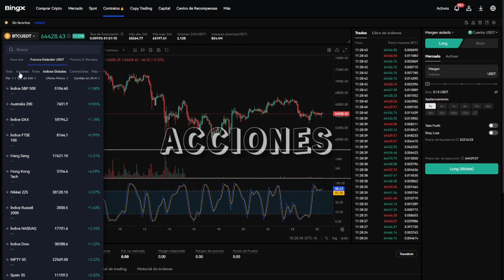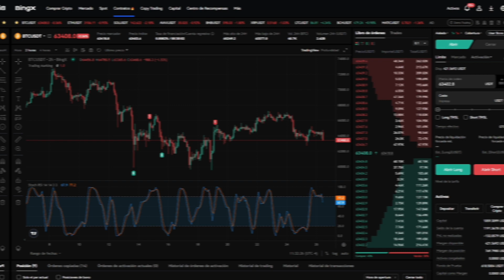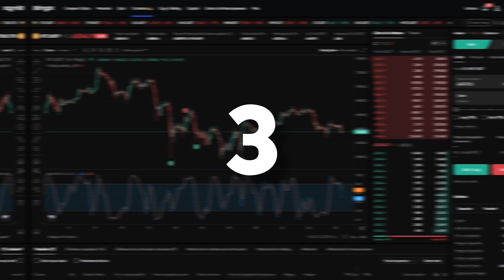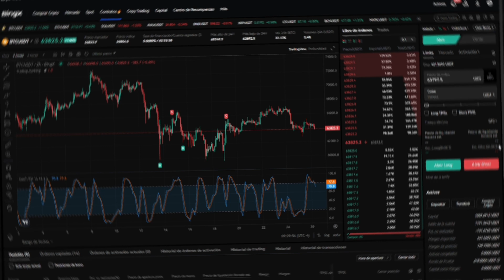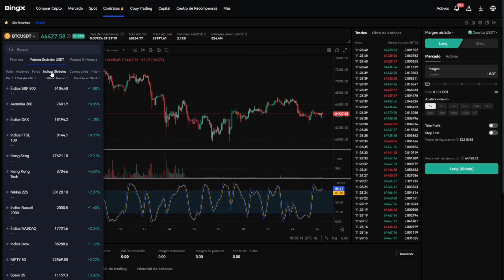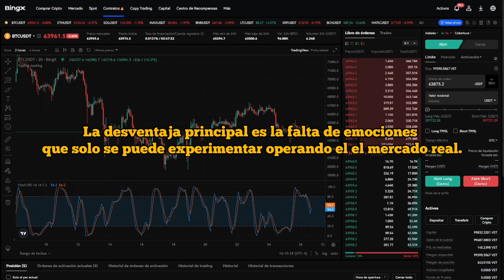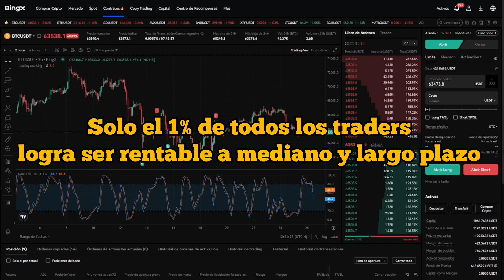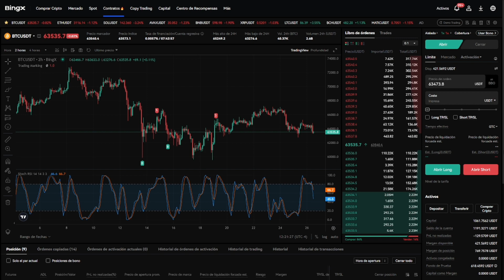🟢 10 REGLAS DEL TRADING que debes cumplir para ser rentable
💥 En este video te muestro todo lo que necesitas saber sobre LAS 10 REGLAS DEL TRADING mas importantes que Tenes que aplicar a tu cuenta de TRADING para lograr mejores resultados en tus operaciones de TRADING.

✅ BENEFICIOS POR REGISTRARTE EN BINGX
● 5395 USDT en BONOS DE TRADING y otros premios
● 20% de retorno permanente en comisiones
● Participación a eventos exclusivos
● Participación a sorteos de bonos de TRADING o saldo retirable
● Premios todos los días solo por iniciar sesión
🎁 LINK DE REGISTRO

» TELEGRAM (TRADING)
» CONTACTO
» WEB OFICIAL ( cursos gratis, eventos y sorteos )

🏆 EXCHANGES PARA TRADING Y ARBITRAJE

✅ BINANCE ( 100 USD en BONOS DE BIENVENIDA más 20% de retorno en comisiones de por vida )
✅ HTX ( 241 USDT en PREMIOS más 20% de descuentos en comisiones de por vida )
✅ BYBIT ( 30.000 USDT en BONOS DE BIENVENIDA más descuento en comisiones de por vida )

Cada mes realizamos sorteos con premios 100% retirables donde pueden participar todos los usuarios que utilizaron links del canal para registrarse en diferentes Exchanges, más información sobre lista de ganadores y como participar gratis